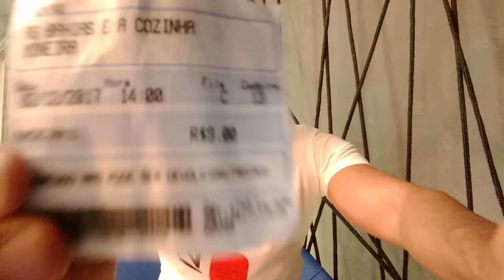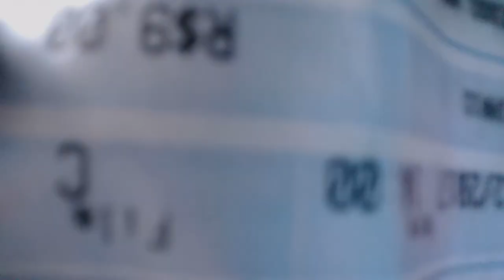As Bahias e a Cozinha Mineira colocam todo o mundo para dançar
Neste vídeo, falo sobre a banda As Bahias e a Cozinha Mineira, que estão em turnê com o álbum "Bixa". Em faixas como "Dama da Night e "Um Doido Caso", há referências à dance music dos anos 1980.

In this video, I talk about the band As Bahias e a Cozinha Mineira which is on touring with the album "Bixa". In tracks such as "Dama da Night" and "Um Doido Caso", there are references to dance music from the 1980s.

Texto: Alan de Faria
Edição de vídeo: Guilherme Gozzi
Arte: Zeca Bral
Agradecimentos: Edu Moraes, Renan Caldeira e Antonia Souza

Fotos Divulgação
Vídeos: trecho do videoclipe "Um Doido Caso" e do lyric video da música "Mix"
Músicas ao fundo: "Dama da Night" e "Uma Canção pra Você (Jaqueta Amarela)"